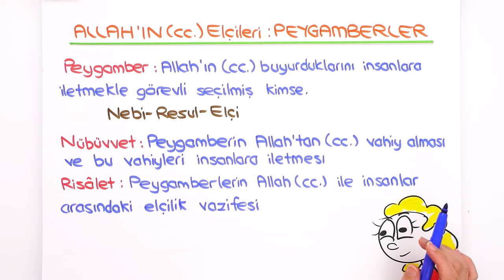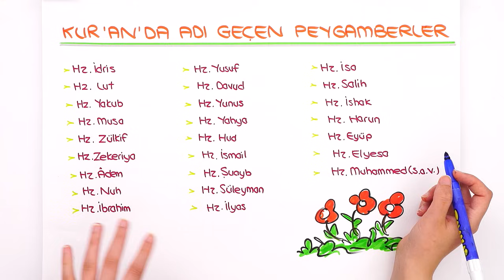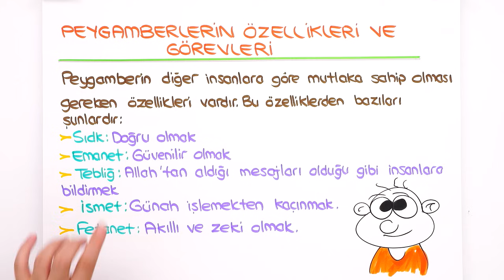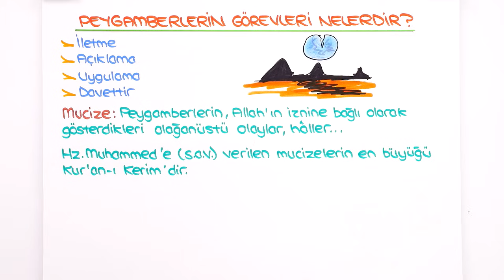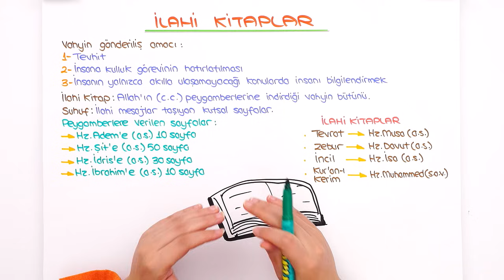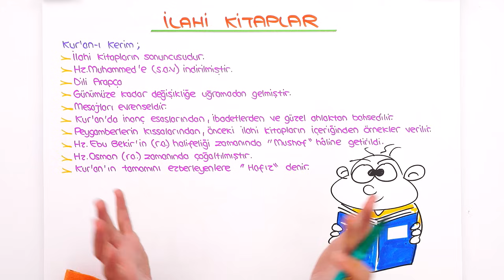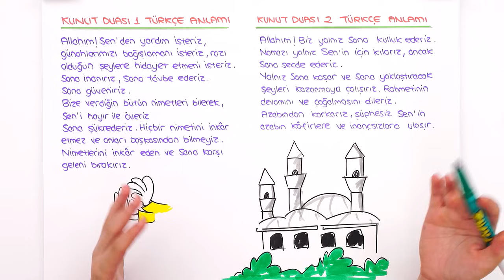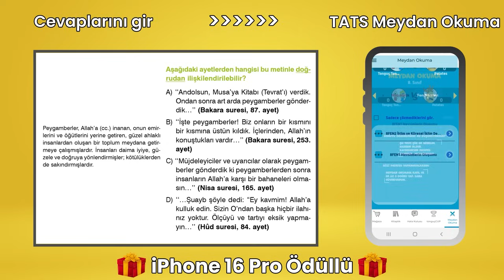Peygamberler ve İlahi Kitap İnancı 🤲🏻 6DIN1 #2025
tonguçCUP 1.sezon devam ediyor! 🎉 Sezon boyunca; canlı yayınlar, konu anlatımları, soru çözümleri ve rehberlik videolarıyla, tonguç yanında! Bugün Din dersimizin "Peygamberler ve İlahi Kitap İnancı" konusunu işleyeceğiz. Hazırsan başlıyoruz! 😎